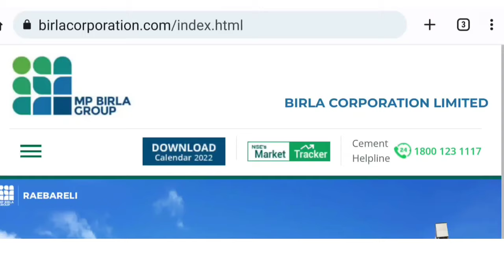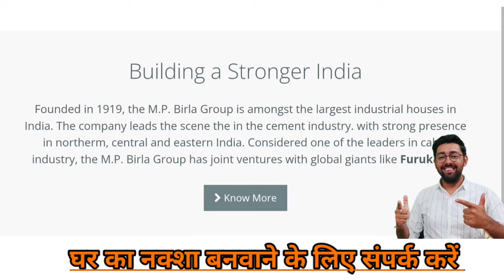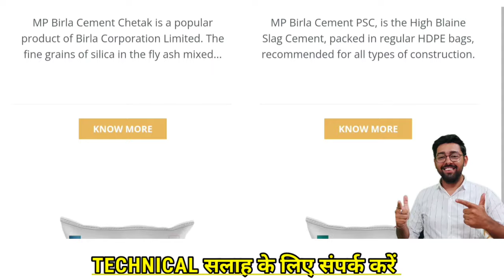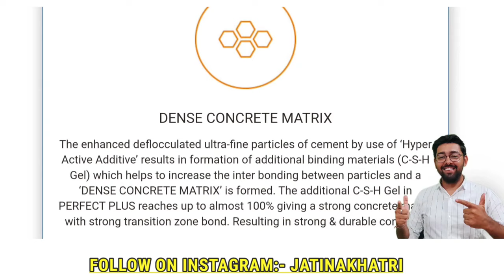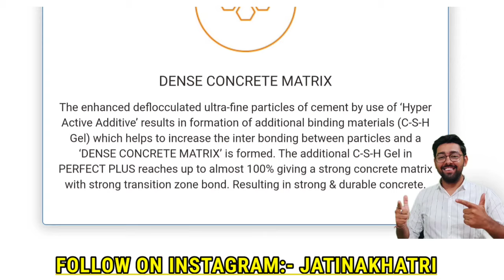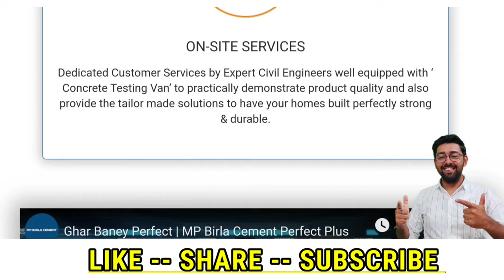BIRLA CEMENT WITH PRICE | MP BIRLA CEMENT | MP BIRLA PERFECT PLUS CEMENT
In today's video we'll do review for MP BIRLA cement and will look into official website and know what MP BIRLA products with detail.

MP Birla Cement Price

MP Birla Cement Multicem

MP Birla Cement career

MP Birla Cement owner

MP Birla Cement Samrat

MP Birla Cement Unique

MP Birla Cement Rakshak

MP Birla Cement full form

MP Birla Cement Wikipedia

mp birla cement

mp birla chetak

mp birla cement perfect plus price

mp birla group Birla Corporation

mp birla cement logo

mp birla cement price per bag

एमपी बिरला सीमेंट प्राइस

mp birla cement price in bihar

mp birla cement price in lucknow

mp birla cement share price

mp birla perfect cement price

mp birla samrat cement price